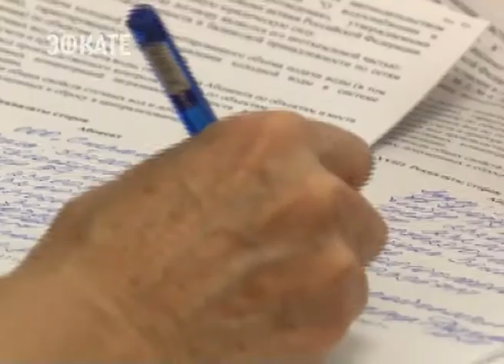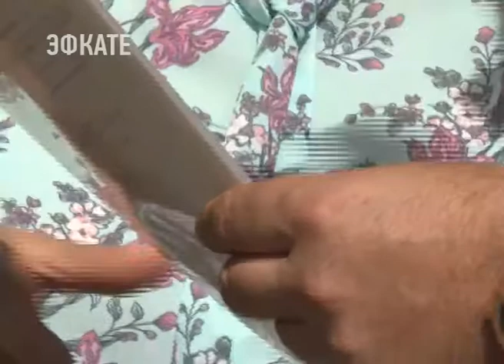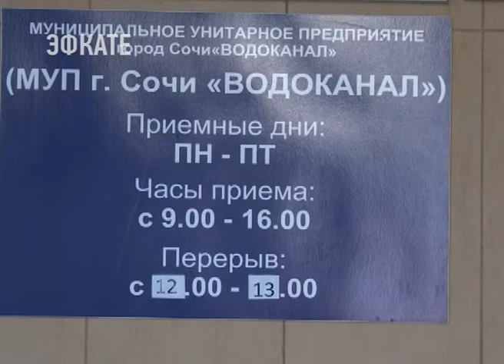МУП «Водоканал» рассказал сочинцам кому платить по счетам за последние месяцы. Новости Эфкате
Платить или не платить. Тысячи сочинцев задаются этим вопросом при виде квитанции об оплате водоотведения и водоснабжения. Смена поставщика услуг заставила жителей занервничать. С 1 сентября генеральным поставщиком услуг стал МУП «Водоканал», который пришел на смену коммерческому предприятию ООО «Сочиводоканал». Руководители новой ресурсоснабжающей организации рассказали кто, кому и сколько должен.

За неделю работы, в здании МУП «Водоканал» еще просто не успели поменять баннеры и плакаты. И все-таки абоненты должны понимать, что платить по счетам, задавать все интересующие вопросы, заключать договоры нужно там же, где и всегда - на Гагарина,73. Десятки сочинцев ежедневно обращаются, чтобы разобраться где и кому оплачивать услуги, а главное - по какому тарифу.

Сочи. Новости.
Телеканал Эфкате.